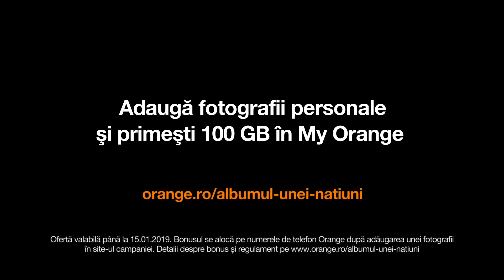De la poze de familie, la albumul unei națiuni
Povestea celor 100 de ani de România este compusă din milioane de povești, ale fiecăruia dintre noi. Hai să creăm împreună un album digital al românilor, care să rămână mărturie pentru generațiile ce vor urma și vor duce povestea mai departe. Adaugă și tu pe fotografii de familie, vechi sau noi, și primești 100 GB cadou.